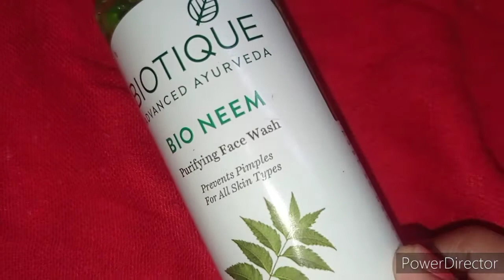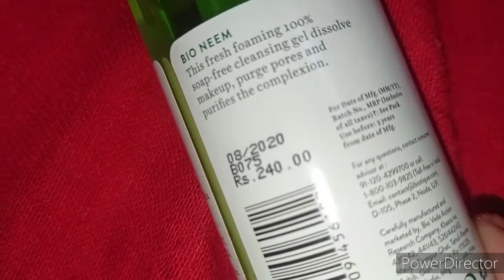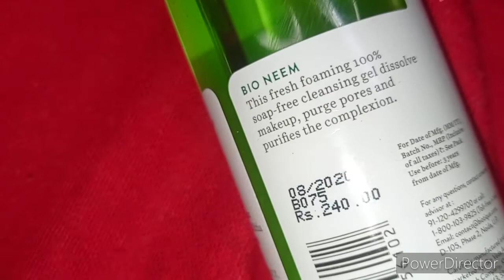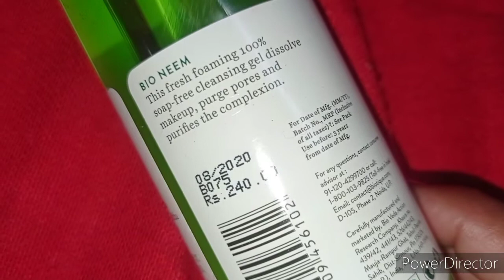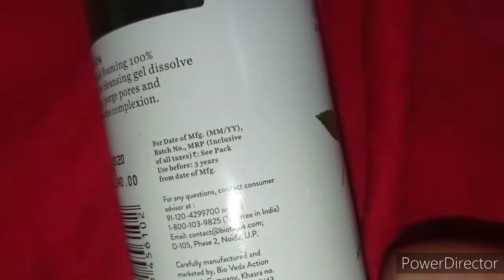Biotique purified neem face wash ll khushi lifestyle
🙏hi guys kese h ap sb I hope ap log ache hoge aj ki is video mai ap logo ke sth share karne wali hu

I hope ap logo ko ye video pasand ayegi pasand aye to apko karna h meri video ko like apne friend and family ke sth share or koi request ya ho koi suggestion to ap comment box mai type kar sakte h or mere channel ko subscribe karna bilkul na bhule ye h ek dam free
My first cheneel name- khushi lifestyle

My social networking sites
Khushboopoddar74